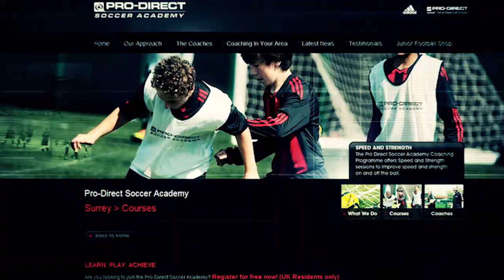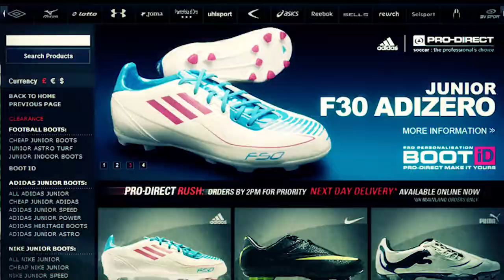Pro Direct Soccer Academy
PRO DIRECT SOCCER ACADEMY: LEARN.PLAY.ACHIEVE.

Everyone is welcome...'Be the best that you can be.'

Players from 4 to 18 years, from beginners to professional Trialists, there's a Pro-Direct Soccer Academy near you. Our independent, FA Qualified football coaches have collectively over 50 years experience in the game and run regional centres all over the UK.
Come and join in the fun and learn from the best in kids football coaching. Find a course and contact a coach now: